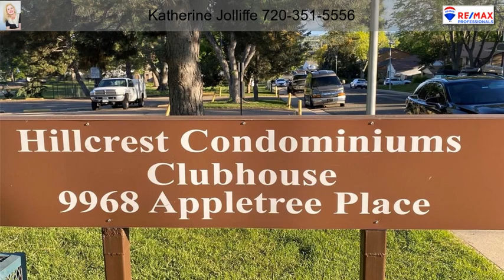9758 Lane Street Thornton CO 80260